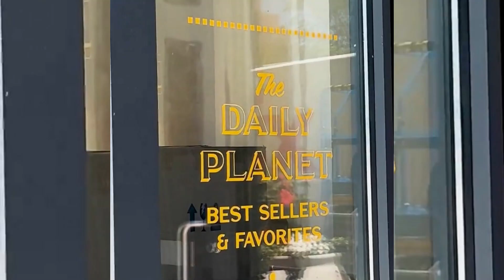Superman Legacy: Major Shocking Plot Update, Will Not Be Based In Modern Times?! Daily Planet Logo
Superman Legacy: Mikaela Hoover Casted As DCU's Cat Grant, Major Filming & Casting Updates, Latest

Superman Legacy: Half Of The Shoots Completed Already?!!, James Gunn Gives A Concerning Update, DCU

Superman Legacy: James Gunn Gives A Major Filming Update, Concerning Rather Than An Achievement, DC

Superman Legacy: Maria De Gabriela Faria's Major Filming Updates As The Engineer, Brainiac Cameo, DC

Superman Legacy: Very First Look Of David Corenswet's Superman Suit Revealed By James Gunn's, DCU

Superman Legacy: James Gunns Finally Casts Kal-el's Adoptive Father, Casting Update, April Shoots DC

Superman Legacy: First Official Look At The Super Emblem, Dc Fans Reaction On The Reveal, DCU

Superman Legacy: David Corenswet Reveals How the Movies Shoot Vibe is , April Shooting Updates, DCU

Superman Legacy: First Look At Gabriella De Feria's Engineer, A Member Of The Authority, The New DCU

Superman Legacy: Melissa Benoist Comments On Milly Alcock Being Casted As Supergirl Of The New DCU

Superman Legacy: Elizabeth Debicki Casted As Wonder Woman!!, Gal Gadot Recasted? Diana, The New DCU

Superman Legacy: Filming Begins On Superman's Birthday, Rachel Brosnahan Has Already Seen The Suit

Superman Legacy: Did Isabella Merced Just Accidentally Tease The First Look Of New Superman Logo?

Superman Legacy: Warner Bros Worried About New DCU Superman's Success, Will DCU Ponder?

Superman Legacy: Warner Bros Concerned About DCU's Canon Movie's Success, Will History Repeat & Flop

Superman Legacy: Supergirl Reported To Make An Appearance, Sasha Calle Not Returning As Supergirl?

Supergirl - Woman Of Tomorrow: Sasha Calle's Supergirl Fans Demanding Her Return To The New DCU

Supergirl: Dove Cameron Casted As DCU's New Supergirl AKA Kara Danvers, Sasha Calle's Future As Kara

Supergirl: Melissa Benoist Teases Her Return As Supergirl & Shares Secret In Her Recent Cameo Video

SuperGirl Returns As Clone On Superman & Lois,Melissa Benoist Renews  Her Contract, Superverse Debut

SuperGirl Returns,Clone Version Of Supergirl On S&L,Melissa Benoist Renews Contract,Superverse Debut

Superman & Lois Arrowverse Crossover Updates, Melissa Benoist Returning As Supergirl, Todd Helbing

Superman & Lois 2x15 "Waiting For Superman" (HD), Season 2 Episode 15,John Diggle Back Season Finale

Superman & Lois 2x14 "Worlds War Bizzare" Promo Photos (HD), Season 2 Episode 14 Promo Photos

Superman & Lois 2x14 "Worlds War Bizzare" Promo Photos (HD), Season 2 Episode 14 Promo Photos Review

Superman & Lois 2x13 Promo Photos "All Is Lost" (HD), Season 2 Episode 13 Promo Review

Superman & Lois 2x12 Promo "Lies That Bind" (HD), Season 2 Episode 12 Promo
Superman & Lois 2x11 Promo Stills "Truth And Consequences" (HD), Season 2 Episode 11 Promo
Superman & Lois 2x10 Promo Stills "Bizzaros In A Bizzaro World" (HD), Season 2 Episode 10 Promo
Superman & Lois 2x10 Promo "Bizzaros In A Bizzaro World" (HD), Season 2 Episode 10 Promo
Superman & Lois 2x09 Promo "30 Days and 30 Nights" (HD) Tyler Hoechlin Superhero Series